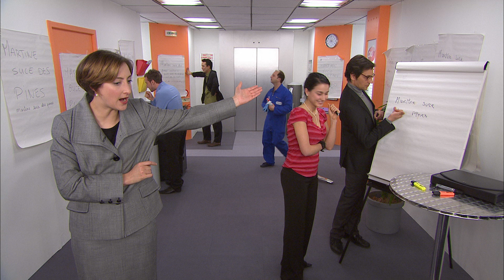Caméra Café - La Boite du Dessus - Episode 250 - Interdit aux moins de 12 ans